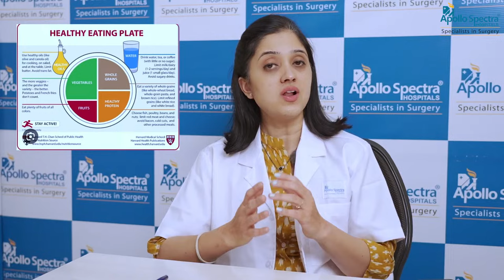Role of Food and Nutrition in Preventive Medicine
Nutrition is a fundamental factor in disease prevention, influencing immune function, cellular repair mechanisms, and overall health outcomes. Consumption of a diverse and balanced diet, comprising essential nutrients like vitamins, minerals, antioxidants, and dietary fiber, contributes significantly to mitigating the risk of chronic conditions such as cardiovascular diseases, diabetes, obesity, and certain cancers. The interplay between dietary choices and physiological processes underscores the crucial role of nutrition in promoting long-term health and well-being.

In a informative video, Dt. Shweta Chikhale, a seasoned dietitian, shares her insights on the critical connection between food and preventive healthcare. With her extensive expertise, She highlights how dietary decisions significantly influence health outcomes, stressing the importance of nutrition in disease prevention.